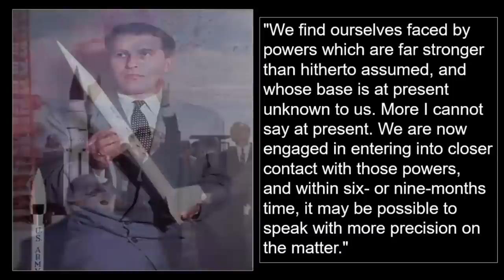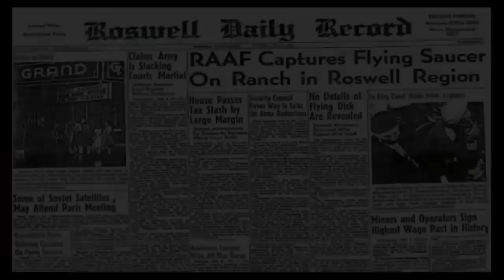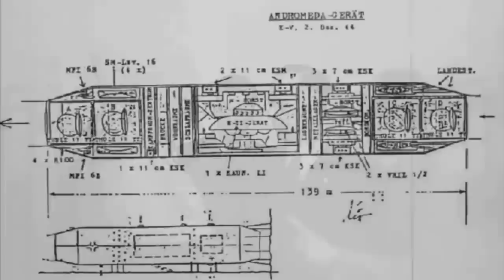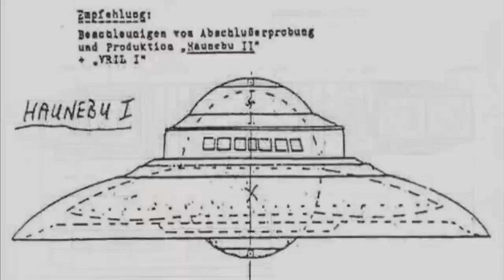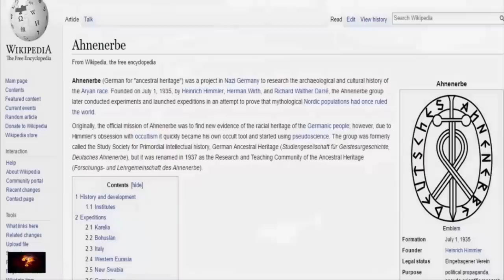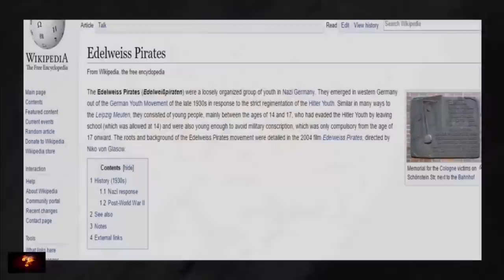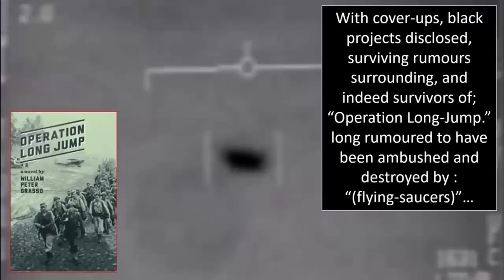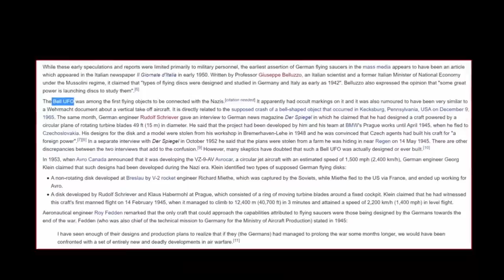Did The Nazis Discover Aliens?